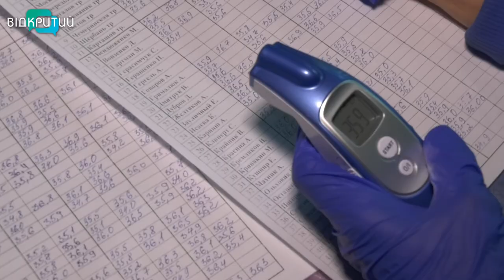Тренування поновили. Олімпійська та параолімпійська збірні з плавання у Дніпрі – знову на воді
У басейн спортсменів пускають за списком, і лише після обробки рук антисептиком та скринінгу температури. Аби не наражати плавців на небезпеку, у басейні вживають додаткових протиепідемічних заходів